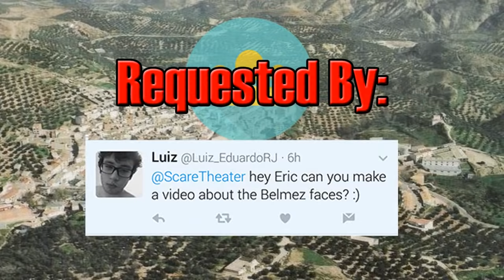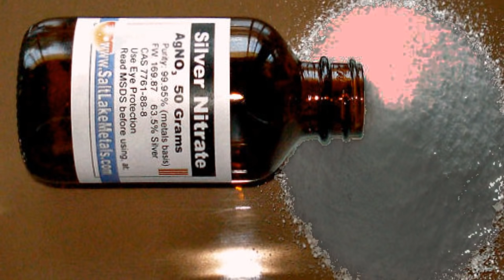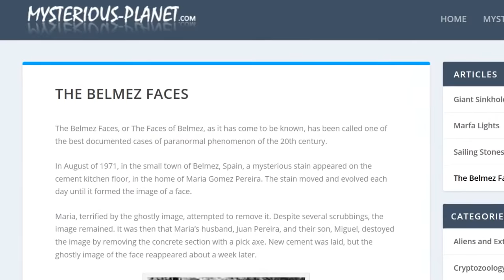The Faces of Belmez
The Faces of Belmez is a strange event that occurred in the town of Belmez in which faces would continuously appear on the floor of one of the resident's home.